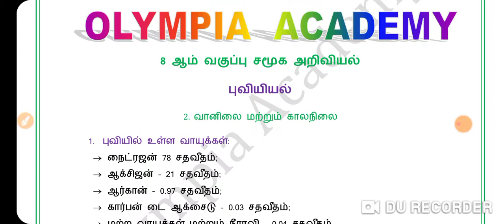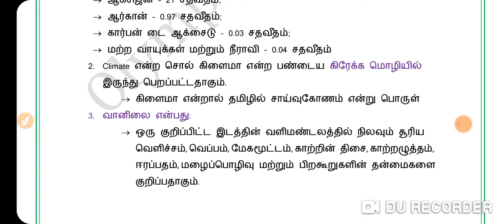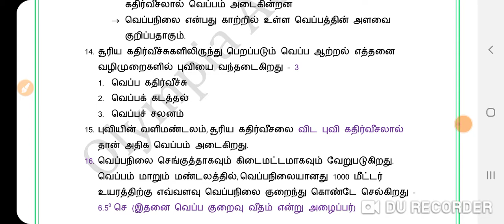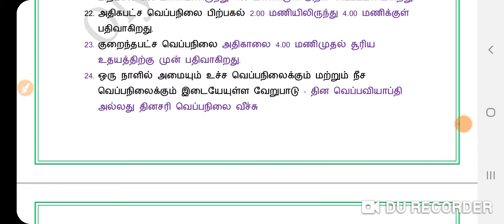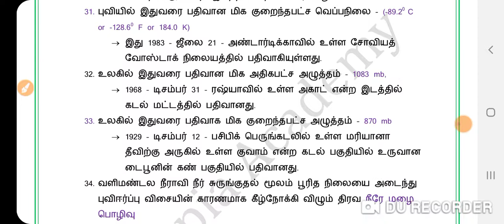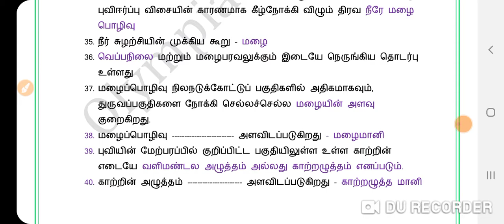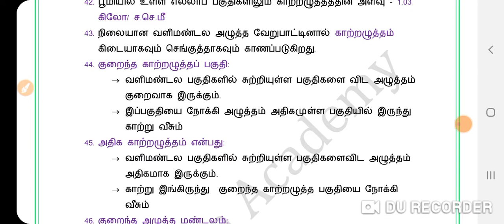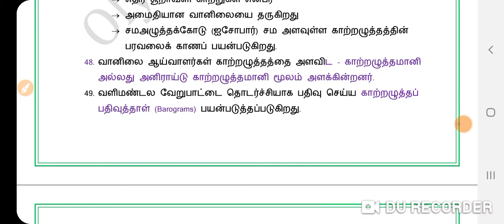8th SOCIAL SCIENCE GEOGRAPHY 2வானிலை மற்றும் காலநிலை|முக்கிய வினா விடைகள்| TNPSC| TNEB| POLICE| TET